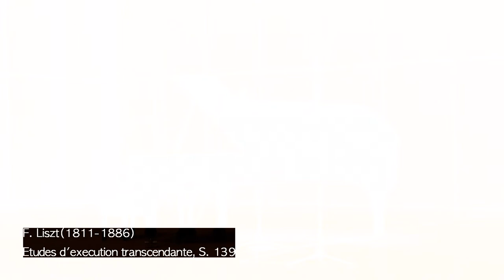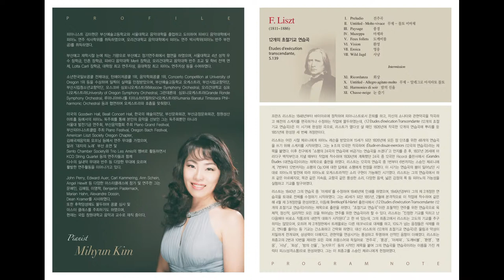RECITAL: PIANIST MIHYUN KIM 피아니스트 김미현 독주회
서술 프로필:

피아니스트 김미현은 부산예술고등학교와 서울대학교 음악대학을 졸업하고 도미하여 피바디 음악대학에서 피아노 연주 석사학위를 취득하였으며, 오리건대학교 음악대학에서 피아노 연주 박사학위(피아노 반주 부전공)를 취득하였다.

부산예고 재학시절 눈에 띄는 기량으로 부산예고 정기연주회에서 협연을 하였으며, 서울대학교 4년 성적 우수 장학금, 민촌 장학금, 피바디 음악대학 Merit 장학금, 오리건대학교 음악대학 반주 조교 및 학비 전액 면제, Lotta Carll 장학금, 대학장 최고 연주자상, 음대학장 최고 피아노 연주자상 등을 수여하였다.

소년한국일보콩쿨 전체대상, 틴에이져콩쿨 1위, 음악학회콩쿨 1위, Concerto Competition at University of Oregon 1위 등을 수상하며 일찍이 실력을 인정받았으며, 부산예술고등학교 오케스트라, 부산시립교향악단, 부산시립청소년교향악단, 모스크바 심포니오케스트라(Moscow Symphony Orchestra), 오리건대학교 심포니오케스트라(University of Oregon Symphony Orchestra), 그란데론데  심포니오케스트라(Grande Ronde Symphony Orchestra), 루마니아바나툴 티미쇼하라필하모닉오케스트라(Rumania Banatul Timisoara Philharmonic Orchestra)등과 협연하며 오케스트라와 호흡을 맞춰왔다.

미국의 Goodwin Hall, Beall Concert Hall, 한국의 예술의전당, 부산문화회관, 부산금정문화회관, 창원성산아트홀 등에서의 피아노 독주회를 통해 본인의 음악을 선보인 그는 독주회 뿐만 아니라 서울대 발전기금 연주회, 부산음악협회 주최 Piano Grand Restival, 부산 피아니스트클럽 주최 Piano Festival, Oregon Bach Festival, American Liszt Society Oregon Chapter, 김해국제음악회 오프닝 등에서 연주 무대를 가졌으며, 말러 ‘대지의 노래’ 부산 초연 및 Sento Chamber Society와 Trio Les Amis의 멤버로 활동하면서 KCO String Quartet 등의 연주자들과 함께 다수의 실내악 무대와 반주 등 다양한 무대에 오르며 활발한 연주활동을 이어나가고 있다.

John Perry, Edward Auer, Carl Kammering, Ann Schein, Angel Hewitt 등 다양한 마스터클래스에 참가 및 연주한 그는 문혜인, 김혜림, 이명학, Benjamin Pasternack, Marian Hahn, Alexandre Dossin, Dean Kramer를 사사하였다. 또한 후학양성에도 몰두하여 콩쿨 심사 및 마스터 클래스를 주최하기도 하였으며, 현재는 국립 창원대학교 음악과 교수로 재직 중이다.

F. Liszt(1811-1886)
Etudes d'execution transcendante, S. 139
I. Preludio
II. Molto vivace
III. Paysage
IV. Mazeppa
V. Feux follets
VI. Vision
VII. Eroica
VIII. Walde Jagd

Intermission

IX. Ricordanza
X.  Allegro agitato molto
XI. Harmonies du soir
XII. Chaseeneige

리스트 프로그램 노트:
프란츠 리스트는 1848년부터 바이마르에 정착하여 피아니스트로서 은퇴를 하고, 자신의 소나타와 관현악곡을 작곡하고 예전의 스케치를 편곡하거나 수정하는 작업에 몰두하였는데, 12 Etudes d’exécution Transcendante (12개의 초절기교 연습곡)은 이 시기에 완성된 곡으로, 리스트가 열다섯 살 때인 1826년에 작곡한 12개의 연습곡에 뿌리를 둔 1851년에 완성된 세 번째 개정판이다.

리스트는 어린 시절 체르니에게 피아노 레슨을 받았으며 15세가 되던 1826년에 모든 장 단조를 위한 48개의 연습곡을 쓰기 위해 스케치를 시작하였다. 그는 ♭조의 12곡만 작곡하여 Étude en douze exercices (12곡의 연습곡)라는 제목을 붙였다. 이후 친구에게 “쇼팽의 24곡의 연습곡에 버금가는 연습곡을 쓰겠다”고 언질을 준 후, 1837년 26세에 마리다구 백작부인과 지낼 때부터 작업에 착수하여 1839년에 계획했던 24곡 중 12곡만 Ricordi 출판사에서 Grandes Études (대연습곡)이라는 제목으로 출판을 하였다. 리스트는 12곡의 연습곡 중 1번부터 6번까지는 스승인 체르니에게, 7번부터 12번까지는 쇼팽의 Op.10에 대한 답례로 쇼팽에게 헌정을 하였다. 이 시기는 연습곡의 붐이 일어났던 시대로 피아노의 발전에 따라 피아노로 오케스트라적인 소리 구현이 가능해진 시기였다. 리스트는 그의 연습곡에서 하프 같은 아르페지오, 목관 같은 지속음, 교향곡 같은 풍성한 소리, 다양한 음색, 넓은 감정의 폭 등 피아노의 가능성을 실험하고 기교를 탐구하였다.

리스트는 1840년 그의 연습곡 중 ‘마제파’를 수정하여 1846년에 인쇄를 하였으며, 1849년경부터 그의 제 2개정판 연습곡을 토대로 전체를 수정하기 시작하였다. 그는 40세가 되던 1851년, 2월에 본격적으로 이 작업에 착수하여 같은 해 4월 제 3개정판을 완성하였고, 이듬해 Breitkopf & Härtel 출판사에서 12 Etudes d’exécution Transcendante (12개의 초절기교 연습곡)이라는 제목으로 출판을 하였다. “초절기교 연습곡”이란 초월적인 연주를 위한 연습곡으로 육체적, 정신적, 심리적인 모든 것을 뛰어넘는 연주를 위한 연습곡이라 할 수 있다. 리스트는 “진정한 기교를 익히고 난 다음에야 비로소 작품과의 내면적 대화가 시작된다”고 한 바 있는데, 그의 최종고에서 리스트는 고도의 기교를 추구하지는 않았으며, 오히려 제 2개정판에서 트레몰로는 다른 테크닉으로 대체를 하고, 10도가 넘는 음정들은 삭제를 하고, 연타를 줄이는 등 기교는 간소화하고 간략화 하였다. 대신 리스트의 12개의 초절기교 연습곡은 울림과 악상이 치밀하게 전개되며, 상상력이 더해지고, 관현악을 연상시키는 풍성하고 투명하며 선적인 음향이 더해졌다. 리스트는 최종고의 2번과 10번을 제외한 모든 곡에 프랑스어와 독일어로 ‘전주곡’, ‘풍경’, ‘마제파’, ‘도깨비불’, ‘환영’, ‘영웅’, ‘사냥’, ‘회상’, ‘밤의 선율’, ‘눈치우기’ 등의 시적인 제목을 붙여 그의 연습곡을 연습곡이라는 이름을 가진 캐릭터 피스(성격소품)으로 완성하였다. 그는 이 최종고를 스승인 체르니에게 헌정하였다.